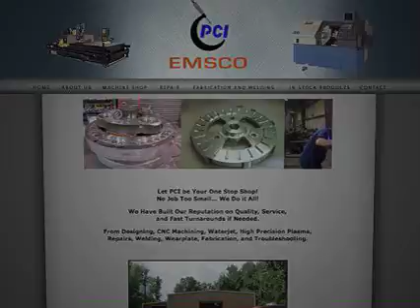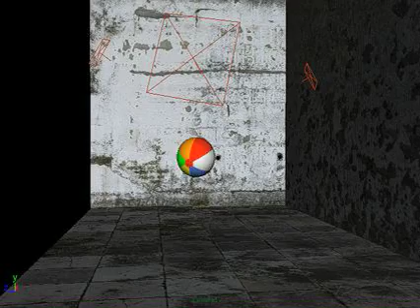Scott Freeman - 2008 Demo Reel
Feel free to post comments